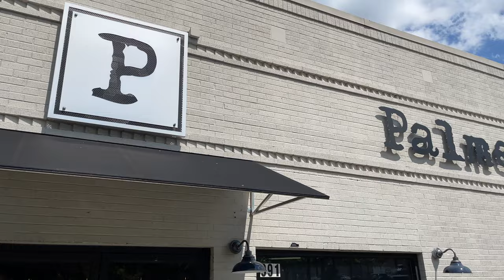Palmer's Restaurant || Peachtree City, Ga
This weekend we went to Palmers Restaurant in PeachTree City,Ga My Wife said it was the best burger she ever had !

✨COMMENT and SHARE this with 3 friends!

  What did you enjoy from this video, there are tons of videos here to check out in case you missed one or want to see some old footage which might make you laugh a bit!!!  Anyways appreciate your support and thanks for being here

❤️️❤️️ Welcome to The Blaxstones Show❤️️❤️️

➡️View more of our videos⬅️